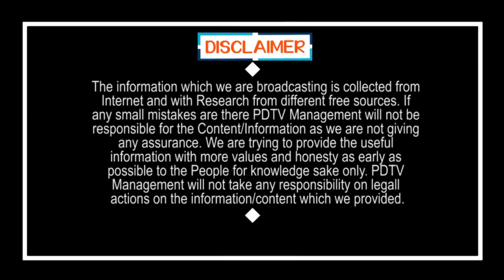After 9am In Vijayawada | 9 దాటితే వాహనం సీజ్